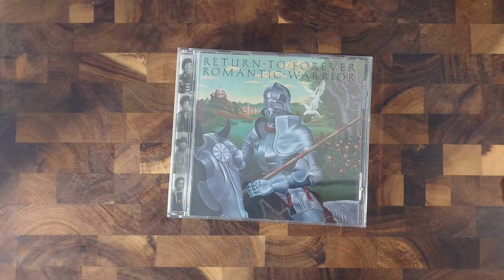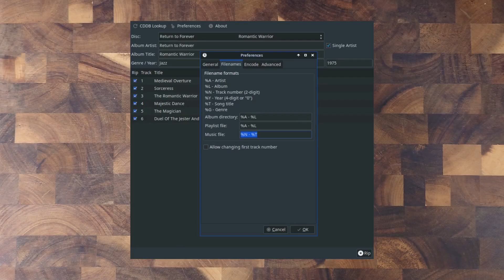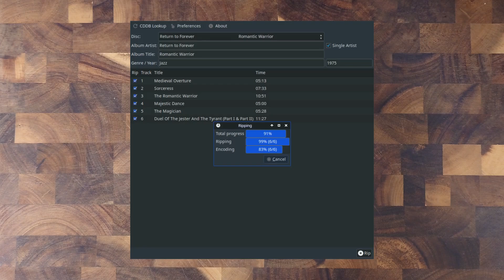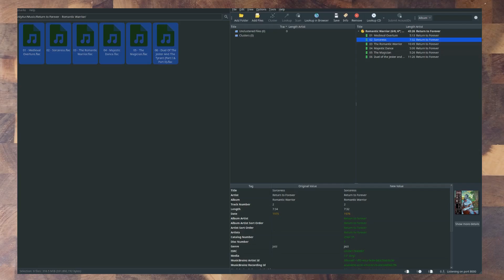Ripping CD's and Fixing Metadata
Just like I showed how I rip DVD's and BR in a previous video, I show you how I do it with CD's in this one.
It is really simple and something I do with every CD or Music Files that I acquire.

The videos are presented as is and usually are a combination of facts and opinions.